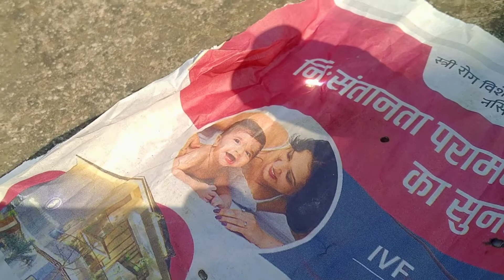Kya Ye Jalega Ya Nahi Magnifying GLASS Se क्या-क्या जलेगा Lance Testing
How magnifying glass sun temperature burns
magnifying glass sun temperature
burn dry leaf with magnifying glass
400°C temperature
FireFox Yash
Yash Rai Jindal
science experiment
magnifying paper
magnification paper power
magnifying glass power
3× magnification paper can burn every thing
amazing fact
amazing life hackfresnel lens
world's
worlds
biggest
soler
solar
solar power
solar balloon
solar lens
big
powerful
hot
Solar Power
mirror
solar energy
lens
giant lens
giant lens experiment
lens burning
lense burning
lens burning paper
homemade lens
huge lens
mr indian hacker
magnifieramazing
awesome
diy
new
top
experiment
science
science experiment in hindi
for kids
usefull
burn
3x magnification
magnifire
paper
gadget
amazing gadgets
Amazon
burning magnifire
big magnifire
magnifying
magnificationhow ridiculous
rexy
44club
laser
focus
magnefying glass
burning laser
fresnel lens
laser beam
negative temeprature
negatibve kelvin
absolute zero
below absolute zero
quantum mechanics
population inversion
negative temperature
vacuum chamber
the action lab
action lab
venus fly trap
hydraulic press
iron man
stretch armstrong
foil ball
vac man
zombie ant
blackest black
how to
science experiment
brightest flashlight
black 2.0
4th dimension
32000 lumenLifeHack
NDA
Magnifying Glass
Magnifying Glass
fresnel lens
fresnel
how DLP works
dlp projector
the backyard Scientist
thebackyardscientist
lumen
magnify
magnifying glass
bright
dark
black
blackest black
brightest light
light
flashlight
32000 lumen
worlds
solar scorcher
the action lab
brightest
led
torch
brightest flashlight
imalent
dx80
fresnel lens
thrunite
vacuum chamber
action
vacuum
venus fly trap
oobleck
challenge
experiment
spotlight
lights
worlds brightest flashlight
nitecore
surefire
physics
awesome
science
fly
stretch armstrong
iron man
action lab
self pouring
oobleck pool
dark side
lensHomemade
Smartphone
Projector
Magnify
Glass
Smartphone Projector
Magnify Glass
Smartphone Projector With a Magnify Glass
diy
how to
shoebox
project
experiment
from
made
Office Supplies
tech
arts and crafts
cardboard
for kids
Phone
Mobile
life hacks
life
hacks
homemade easy projects
big lens
mr. indian hacker
fresnel lens
magnifying glass
how to make lens
life hack
magnifying experiments
magnification techniques
tips and tricks
amazing magnifying gadget
amazing gadget
3x magnifying paper

/experiment experiment_star Experiment star
Experiment video

😘thanks_for_watching_video😘

Thanks_you🙏🙏